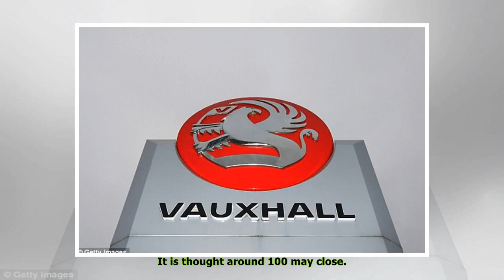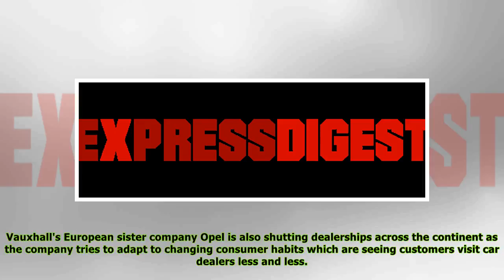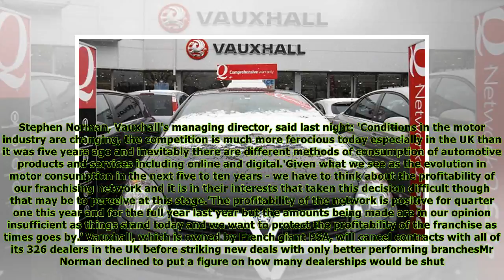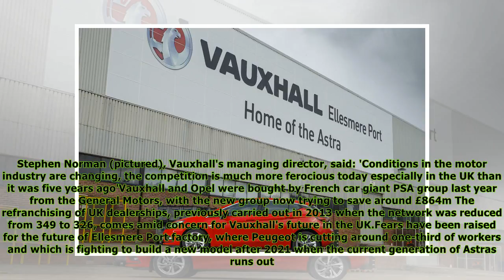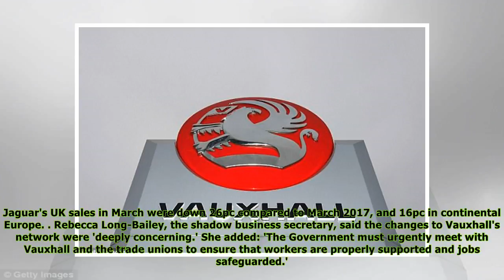Vauxhall set to cancel contracts with all 326 dealers in the UK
title}
Published: 17:00 EDT, 16 April 2018 | Updated: 20:11 EDT, 16 April 2018 Vauxhall is set to axe one in three of its dealerships putting at risk 3,700 jobs - as it becomes the latest firm to be hit by a...